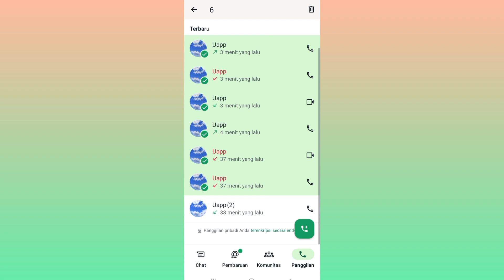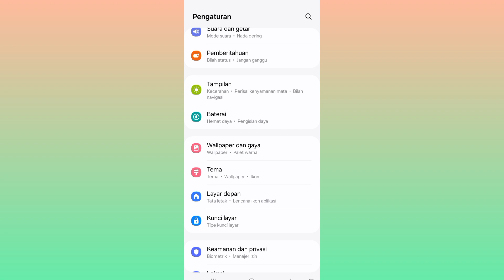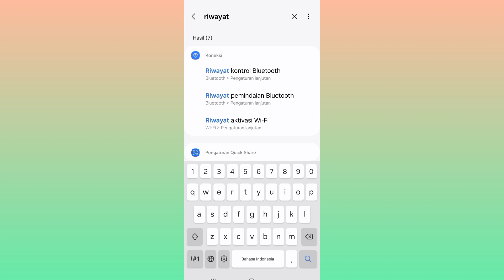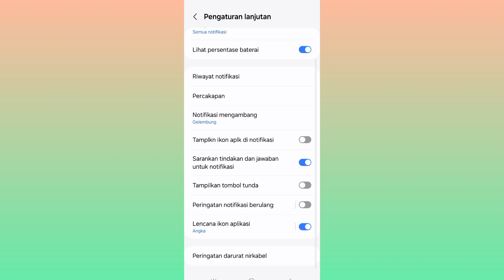Cara Mengembalikan Log Panggilan Yang Terhapus Di Whatsapp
cara mengembalikan log panggilan yang terhapus di whatsapp caranya kamu bisa lakukan ini ya buka dulu whatsapp cek panggilan setelah itu coba kamu hapus kita bisa melihatnya kembali buka pengaturan hp masuk riwayat notifikasi disitu kamu bisa melihat log panggilan whatsapp